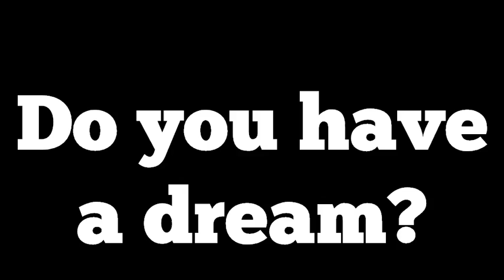DSK 2013 Vancouver Canada - The battle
DSK 2013 is a Global Audition to discover the first all-international Kpop star to be debuted in Korea in 2013.

Hello everyone! This is the first promo for Vancouver Auditions! DSK stands for "Dream Stage Korea" its an audition competition! We need 500+ votes for Vancouver on Avance Entertainments official facebook page - and for people to join the Official DSK Vancouver Group :D